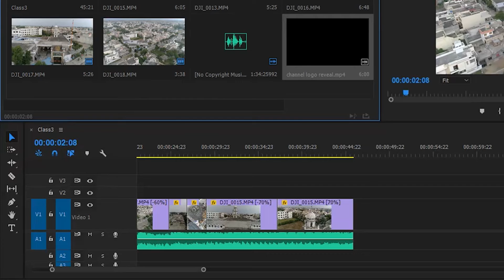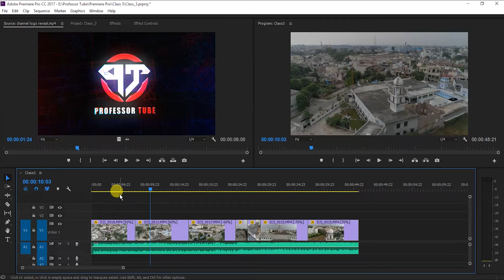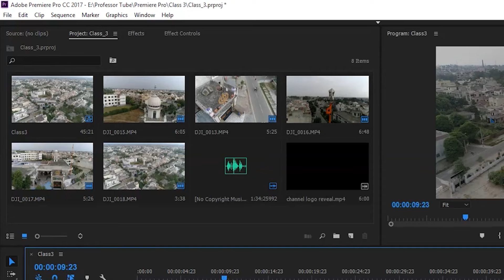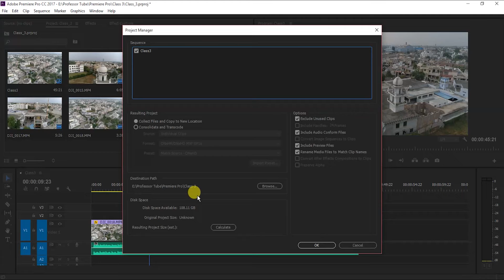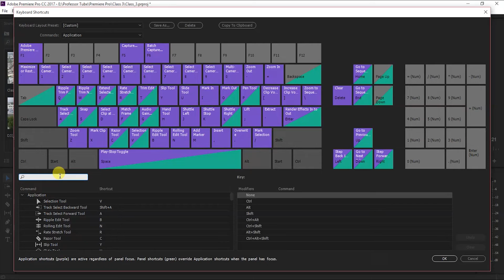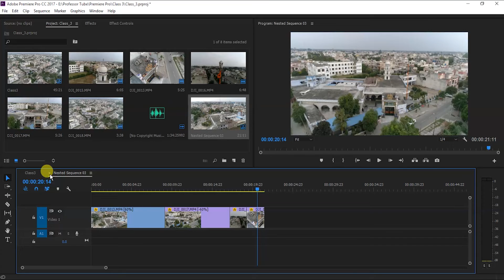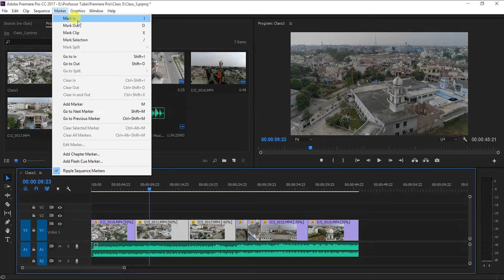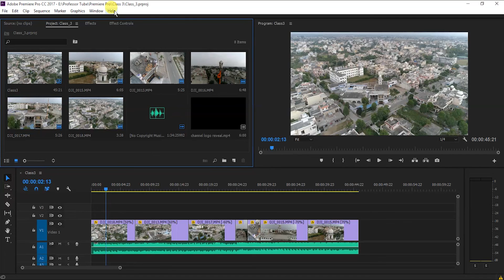Video Editing Tutorial for Beginners Full Course Part - 3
Hello Viewers,
This is Harpreet Singh AKA. Professor Tube & I'm here to teach you everything you want to learn about Video Editing and Graphic Designing.

This is my First Video Tutorial in the Series of Video Editing.
In this, you will learn Video Editing from Basics to Expert Level.